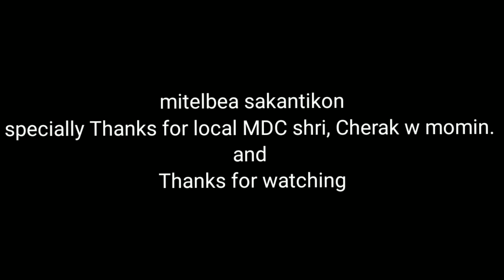Rajasimla wari vs upper kharkutta football tournament( mechikma group)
bilsio indake mechikrangnaba changsarangkode tournamentkode ong.atna nangchongmota mo

mitela, an.chingni local MDC Cherak W Mominko.